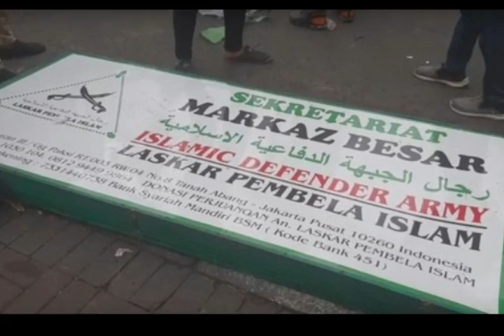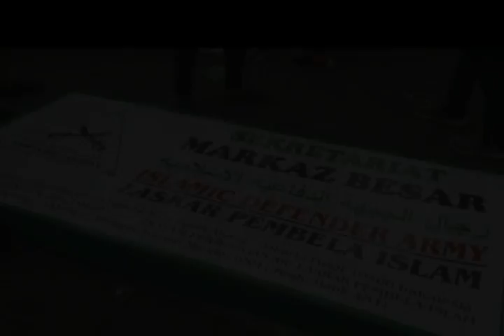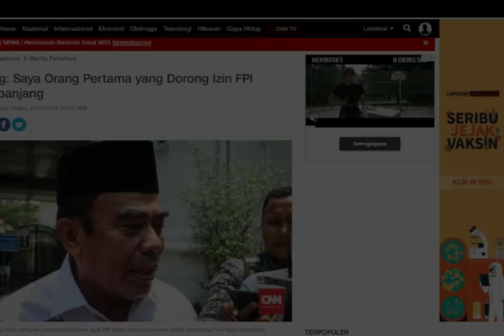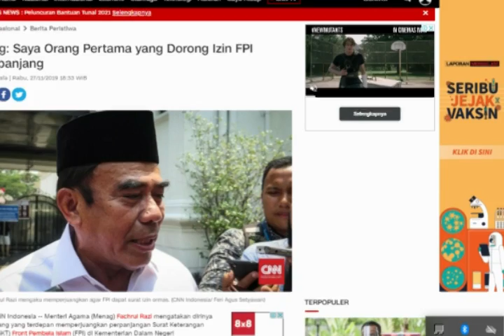Fachrul Razi Diganti Karena Dukung FPI?